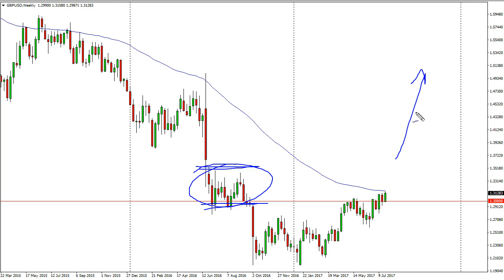GBP/USD Technical Analysis for the week of July 31, 2017 by FXEmpire.com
The British pound rallied during the week, as the 1.30 level has offered support. - GBP/USD Forecast July 31, 2017, Technical Analysis.Find more information about Forex and Commodities News Technical Analysis Fundamental Analysis and Brokers on FX Empire